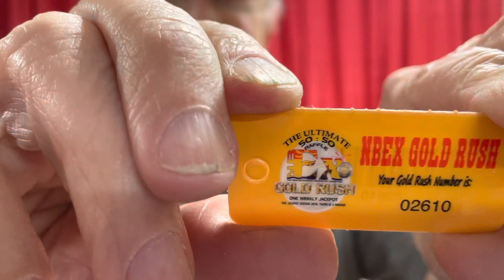NBEX GOLD RUSH APRIL 1ST 2022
#2610 Gilda Donovan $38,566.00